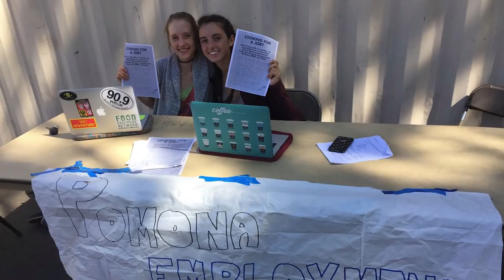4/7 Day Message from President Starr